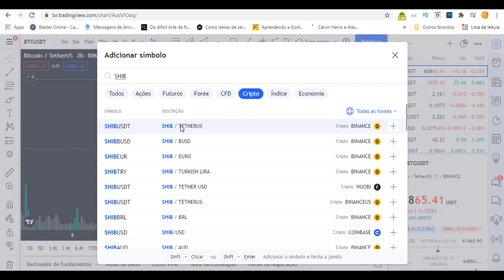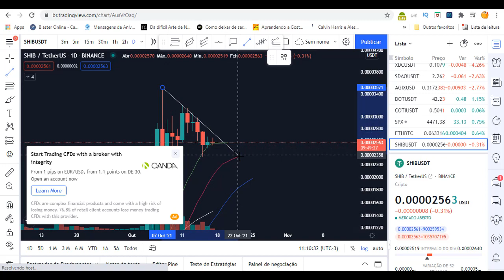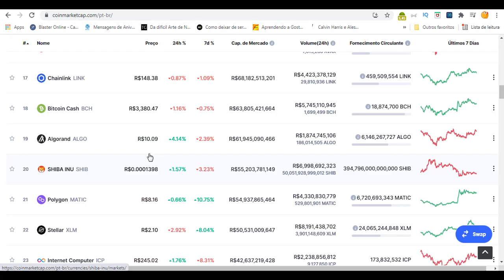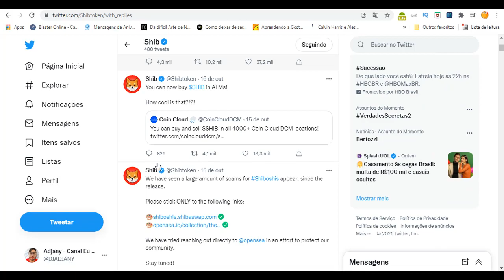Shiba Inu SHIB ULTIMAS NOTICIAS E ANALISE GRAFICO SHIB EM CAIXAS QUEIMA DE SUPPLY É HORA DE VEN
Shiba Inu SHIB Criptomoeda pode chegar em 0,1CENTAVOS DE Dólar? Ainda vale a pena comprar? Fique no vídeo para ver essa análise para 2021! Coinbase JÁ APOIA A NEGOCIAÇÃO DE SHIB NOVAS NOTÍCIAS EM BREVE.

● Link da camiseta Shiba Inu

Etapa 3: compre USDT/BRL

Etapa 4: compre SHIB/USDT

📹 ASSISTA TAMBÉM:
💴 COMO criar uma Carteira guardar Ergo e ADA

Compre SHIB
COLEIRA

Compre LEASH
OSSO

Compre OSSO

Translated titles:
Shiba Inu SHIB ÚLTIMAS NOTICIAS Y ANÁLISIS GRÁFICO SHIB EN CAJAS EL SUMINISTRO QUEMADO ES HORA DE

Shiba Inu SHIB AKTUELLE NACHRICHTEN UND GRAFISCHE ANALYSE SHIB IN BOXES VERBRENNUNGSVERSORGUNG IST Z

Shiba Inu SHIB DERNIÈRES NOUVELLES ET ANALYSE GRAPHIQUE SHIB DANS DES BOÎTES L'APPROVISIONNEMENT E

Shiba Inu SHIB LATEST NEWS AND GRAPHIC ANALYSIS SHIB IN BOXES BURNING SUPPLY IS TIME TO VEN

Shiba Inu SHIB LAATSTE NUUS EN GRAFIESE ONTLEDING SHIB IN BOXE BRANDVOORSIENING IS TYD OM TE VEN

Shiba Inu SHIB LAATSTE NIEUWS EN GRAFISCHE ANALYSE SHIB IN DOZEN BRANDENDE VOORRAAD IS TIJD VOOR VER

Shiba Inu SHIB ULTIME NOTIZIE E ANALISI GRAFICA SHIB IN SCATOLE BRUCIANDO L'OFFERTA È TEMPO DI VEN

柴犬SHIB最新ニュースとグラフィック分析SHIBIN BOXES BURNING SUPPLY IS TIME TO VEN

Shiba Inu SHIB ПОСЛЕДНИЕ НОВОСТИ И ГРАФИЧЕСКИЙ АНАЛИЗ ВЫСТАВ

Shiba Inu SHIB SENASTE NYHETER OCH GRAFISK ANALYS SHIB I Lådor BRÄNNANDE UTSKRIFT ÄR TID FÖR FÖ